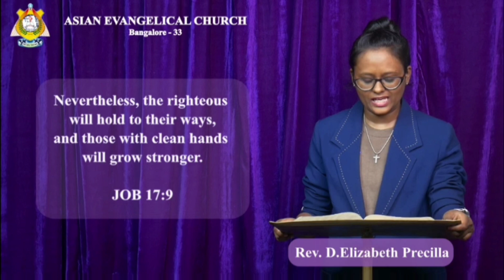THE WORD OF GOD FOR YOU TODAY 20-09-2024 (ENGLISH) *WE PREACH CHRIST THE KING OF GLORY* AMEN